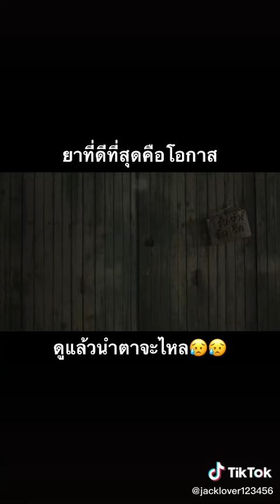ยาที่ดีที่สุดคือโอกาส (Tik Tok)